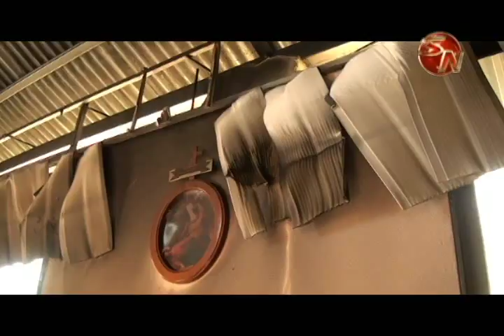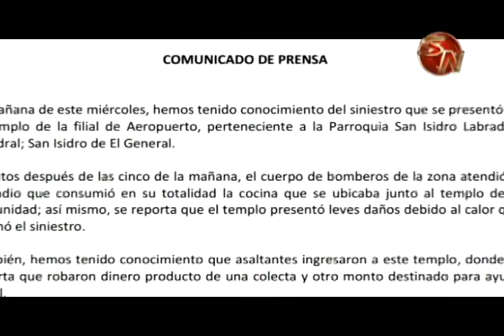SUPUESTO ROBO Y UN INCENDIO EN LA COCINA AFECTARON LA CAPILLA CATOLICA DE BARRIO AEROPUERTO